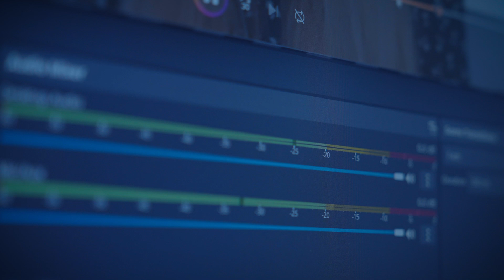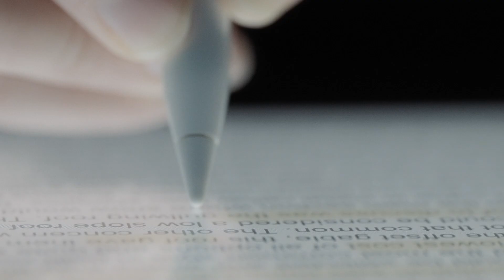Transform global health: Study the Online MSc Global Health at University of Leeds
Discover how you can make a real-world impact with the 100% online MSc Global Health at the University of Leeds. This unique, interdisciplinary programme equips you to address the political, economic, social, and environmental drivers shaping health worldwide.
Learn from global health leaders, gain skills in governance, diplomacy, AI, and data, and prepare to tackle health emergencies and manage resources effectively.

With flexible online learning, you can study from anywhere while advancing your expertise and career. Join a truly global community and become a leader in creating healthier futures.